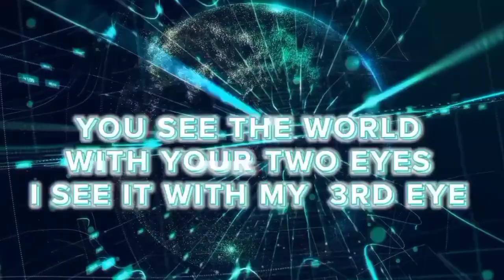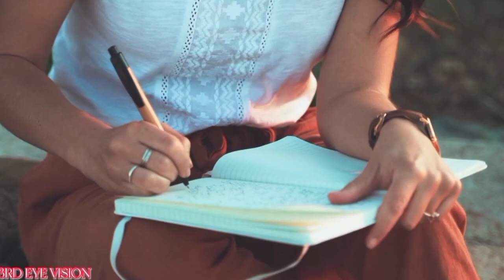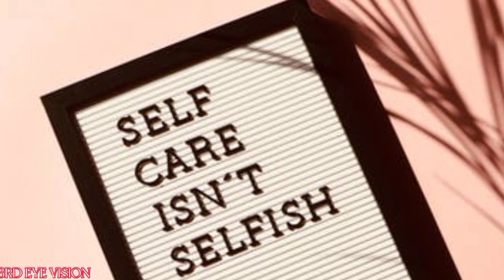SHADOW WORK + HOW TO DO IT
welcome spiritual beings this video is all about shadow work and how to do it